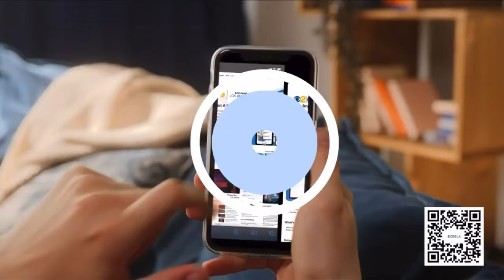HAPPY ST. PATRICK'S DAY!